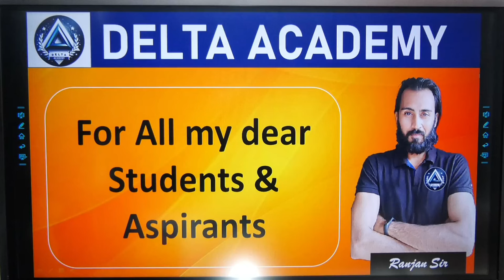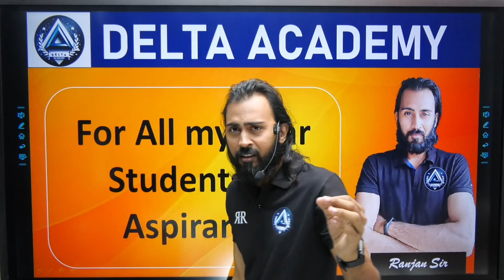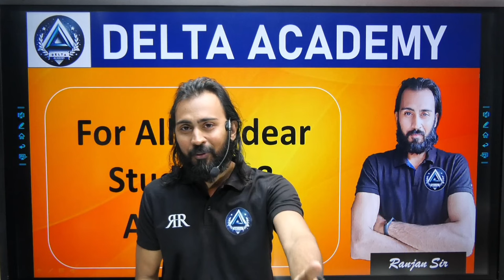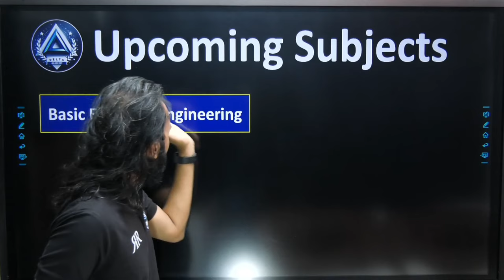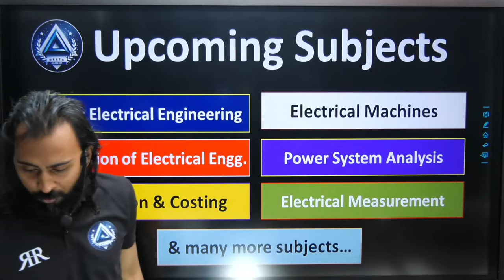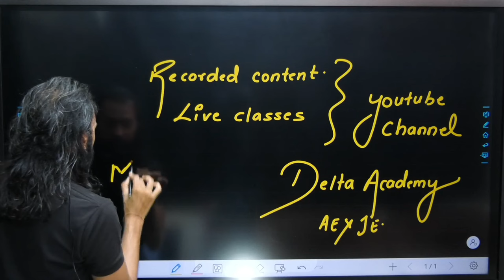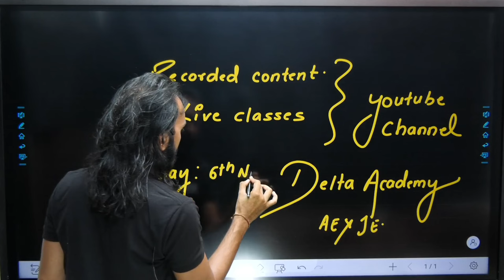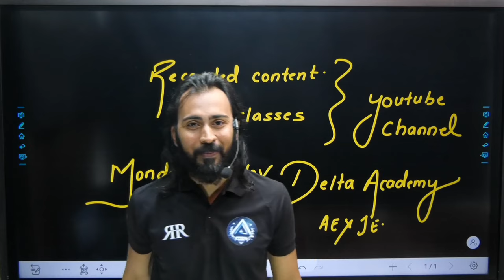Delta Academy AE & JE Exams by Ranjan Rai sir | An initiative towards Achievement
Are you an engineering student or recent graduate looking to prepare for competitive government job exams in India? Look no further than Delta Academy, your one-stop platform for AE and JE exam preparation. Our comprehensive YouTube channel offers a wealth of resources to help you succeed, including video lectures, study materials, and expert tips from seasoned professionals. With our guidance, you'll be well on your way to acing your exams and securing your dream job in the engineering field. So why wait?